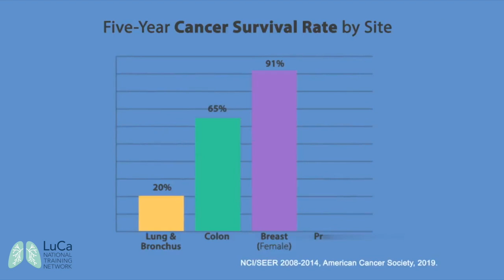Why is Lung Cancer Survival So Low?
To learn more, enroll in our free online course, Lung Cancer and the Primary Care Provider,
The lung cancer five-year survival rate is much lower than many other leading cancer sites, such as colon, breast, and prostate. More than half of people with lung cancer die within one year of being diagnosed. Why is lung cancer survival rate so low? Early detection through lung cancer screening brings the opportunity to dramatically increase survival rates. However, stage of diagnosis is not the only variable.